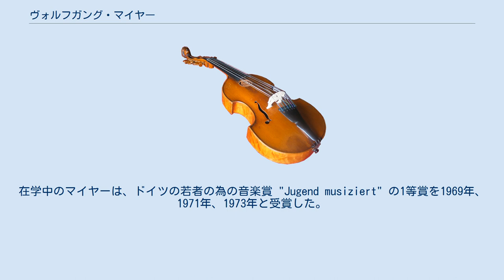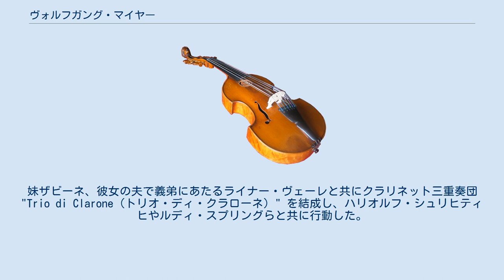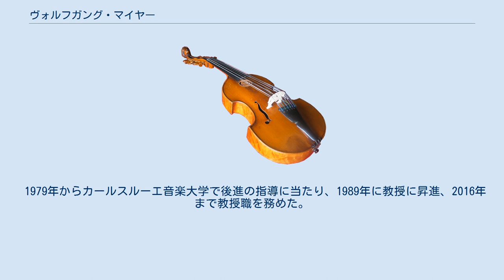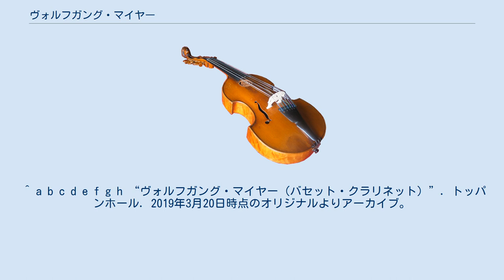ヴォルフガング・マイヤー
ヴォルフガング・マイヤー（Wolfgang Meyer, 1954年8月13日 - 2019年3月17日）は、ドイツのクラリネット奏者。
カールスルーエ音楽大学の教授、学長を務めた。
妹のザビーネもまた、クラリネット奏者である。
 1954年、クライルスハイムに生まれる。
1966年から1972年までシュトゥットガルト音楽演劇大学で学んだ後に、1972年から1978年にかけてハノーファー音楽院で学んだ。
シュトゥットガルトではオットー・ヘルマンに、ハノーファーではハンス・ダインツァーに師事した。
在学中のマイヤーは、ドイツの若者の為の音楽賞 "Jugend musiziert" の1等賞を1969年、1971年、1973年と受賞した。
また、1974年にはクラーニヒシュタイン音楽賞を受賞し、1975年にはミュンヘン国際音楽コンクールの室内楽部門へ、シランクス五重奏団のメンバーとして出場して優勝を果たしている。
また、1976年のドイツ音楽大学コンクールでの最優秀賞、更には1977年のボンでのドイツ音楽コンクールでの最優秀賞を受賞するなど、若い頃から様々な賞を獲得している。
 室内楽奏者としての分野では、広範囲にわたり活動しピリオド楽器にも取り組んだ。
妹ザビーネ、彼女の夫で義弟にあたるライナー・ヴェーレと共にクラリネット三重奏団 "Trio di Clarone（トリオ・ディ・クラローネ）" を結成し、ハリオルフ・シュリヒティヒやルディ・スプリングらと共に行動した。
トリオ・ディ・クラローネではクラリネットだけではなくバセットホルンも演奏し、古楽器に光が当てられた演奏は関心を向けられた。
ソリストとしては現代音楽にも造詣が深く、ティベリウ・オラー、ジャン・フランセ、フーベルト・シュトゥップナー、エディソン・デニソフらの作品の初演に参加した。
1996年以降はニコラウス・アーノンクールが束ねるウィーン・コンツェントゥス・ムジクスと度々共演し、モーツァルトのクラリネット協奏曲の録音も共同で行っている。
また、カルミナ四重奏団、モザイク四重奏団、イザイ四重奏団との共演も頻りに行われており、数々の録音に携わった。
晩年はジャズミュージシャンとしても活動していた。
 1979年からカールスルーエ音楽大学で後進の指導に当たり、1989年に教授に昇進、2016年まで教授職を務めた。
また、2001年から2007年まで同大学の学長も兼任している。
2019年3月17日、カールスルーエで死去した。
64歳没。
 ^ a b c d e f g h “Klarinettist Wolfgang Meyer gestorben” (German). SWR. (2019年3月18日). オリジナルの2019年3月20日時点におけるアーカイブ。
2019年3月20日閲覧。
 ^ a b c d e f g h “Wolfgang Meyer” (English). Trio di Clarone.com (2009年10月). 2019年3月7日時点のオリジナルよりアーカイブ。
2019年3月20日閲覧。
 ^ a b c d e f g h “ヴォルフガング・マイヤー（バセット・クラリネット）”. トッパンホール. 2019年3月20日時点のオリジナルよりアーカイブ。
2019年3月20日閲覧。
 ^ “Reiner Wehle” (English). Trio di Clarone.com (2009年10月). 2019年3月20日時点のオリジナルよりアーカイブ。
2019年3月20日閲覧。